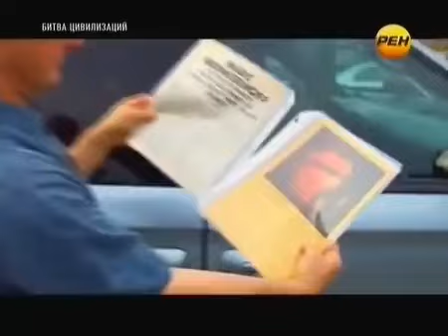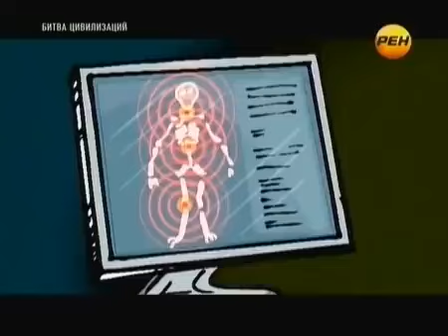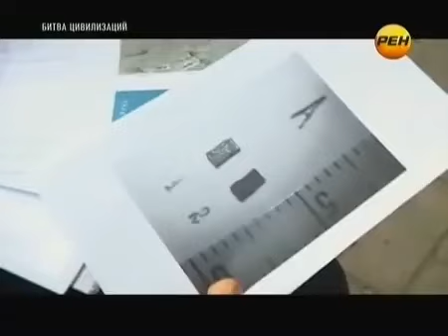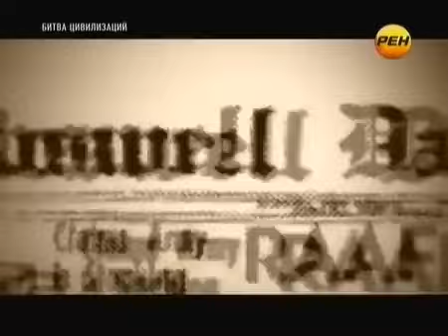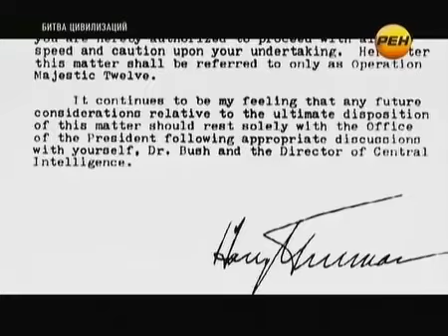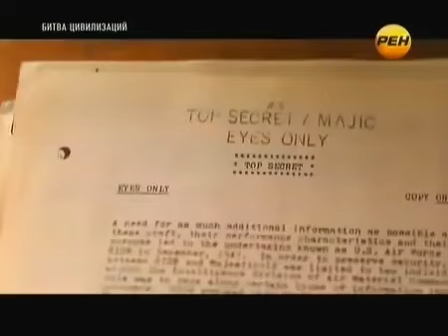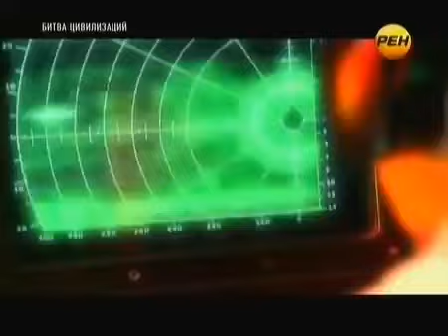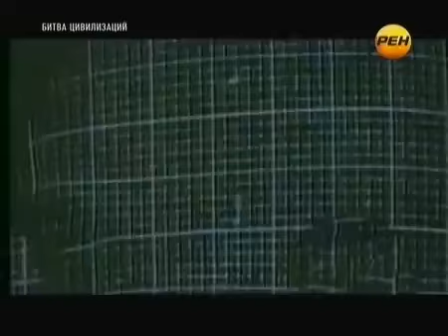СРОЧНО К ПОКАЗУ! В ШТАТАХ ВВОДЯТ ЧС! ПРОИЗОШЛА АТА КА НЛО! ДОКУМЕНТАЛЬНЫЙ ФИЛЬМ